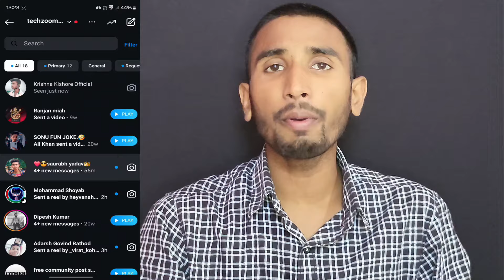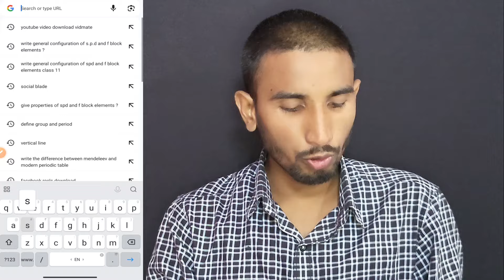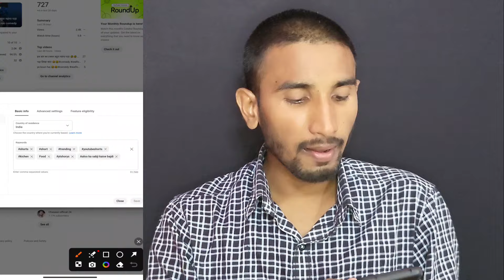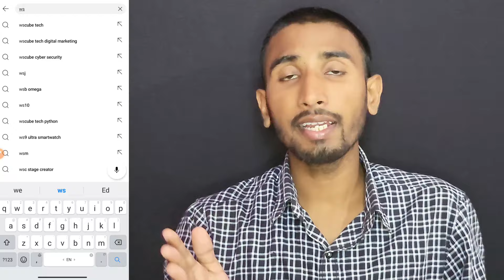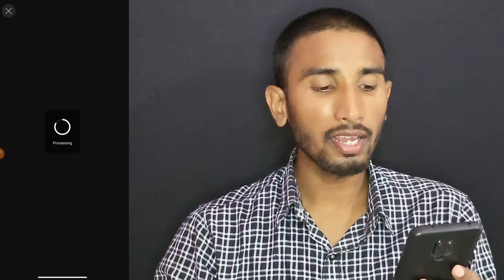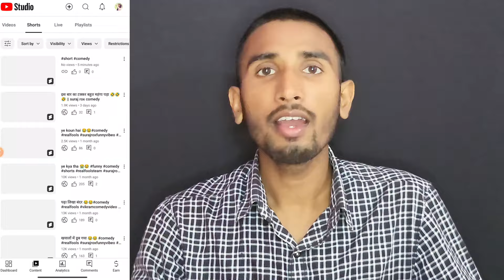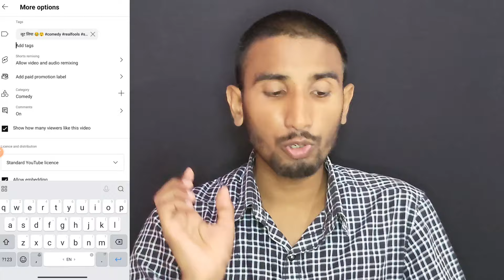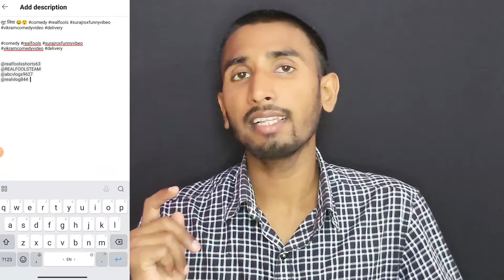🥺0,1k-2k, 10k View's वाले रोना बंद करो !! green screen shorts viral kaise kare🚀 !! green Screen 🔥💥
Your Queries.
green screen shorts viral kaise kare
green screen shorts viral kaise kare 2024 green screen shorts video viral kaise kare shorts 1k par ruk jaye to kya kare
how to viral green Screen Shorts

Related Queries.

0 views problem in youtube shorts
short video

Jharkhand ( Palamu )